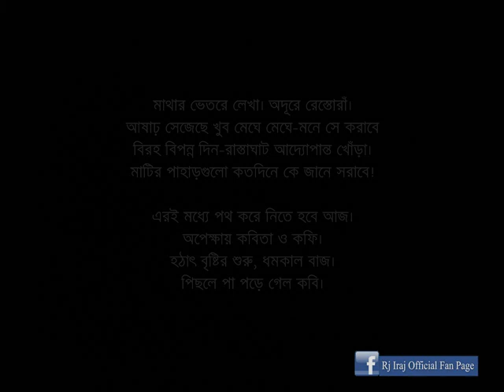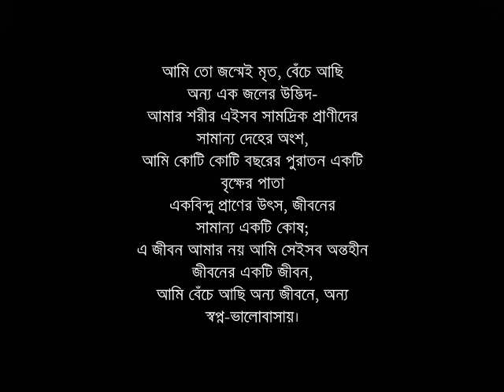Dreams Avenue with Rj Iraj (episode- 129, season- 2)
~Play list

✿. Keu na januk - Tahsan
✿. Etota bhalobashi - Recall
✿. Tomake - Artcell
✿. Anek jibon - Black
✿. It's my life - Bon jovi
✿. Anmone 2 - Aurthohin
✿. Ei shohor amar - ArnoB
✿. Rolling in the deep - Adele
✿. Cheep nouko - Tahsan & Kona
✿. Hobo dujon shathi - Fahmida & Bappa mazumder
✿. Jhum - Minar
✿. Toca toca - Fly project
✿. Aro kichukhon ki robe bondhu - James
✿. Mounota - Warfaze
✿. Be with you - Enrique iglesias
✿. Swapnil ei raate - Miles
✿. Ekhoni shomoy - Kona
✿. Sleep - Poets of the fall (Dj Antonio remix)
✿. Ekhon anek raat - L.R.B
✿. Roder fota - Meghdol

~ কবিতা আবৃতি
✿. ভালোবাসার দিনে – সৈয়দ শামসুল হক
✿. নিঃসঙ্গ কবি, নির্জন রেস্তোরাঁ - সৈয়দ শামসুল হক
✿. এখন মধ্যরাত - সৈয়দ শামসুল হক
✿. মৃত্যুর শরীর ভেঙ্গে - সৈয়দ শামসুল হক
✿. নোট বই থেকে - সৈয়দ শামসুল হক
✿. এ জীবন আমার নয় - মহাদেব সাহা